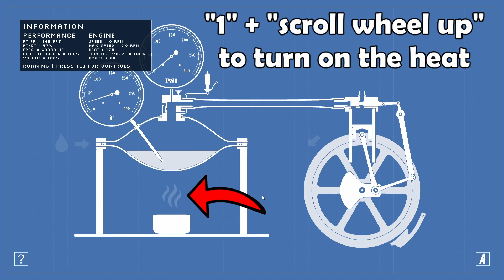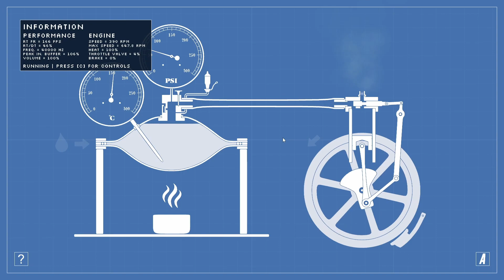HOW TO TURN ON THE ENGINE & REACH MAX SPEED - TUTORIAL - STEAM ENGINE SIMULATOR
USE CODE: 🔴 HB2 🔴
PC specs:
🔴GPU🔴
GTX 1660 Ti WINDFORCE OC 6G GIGABYTE:
🔴CPU🔴
Intel Core i9 9900:
🔴RAM🔴
Corsair Vengeance LPX  2 x 8 GB DDR4 DRAM 3000MHz:
🔴SSD🔴
SSD 240 GB SANDISK SSD PLUS:
🔴PSU🔴
Cooler Master Elite v3 600 watts ATX Power Supply:
🔴MB🔴
MSI H310-M M2 PLUS:
🔴M.2🔴
Patriot VPN100-256gm28h 256GB:
🔴HDD🔴
Seagate Barracuda 3.5'' 2TB 7200RPM 256MB SATA 3:
🔴Mic🔴
Behringer Ultravoice Xm8500 Dynamic Vocal Microphone: